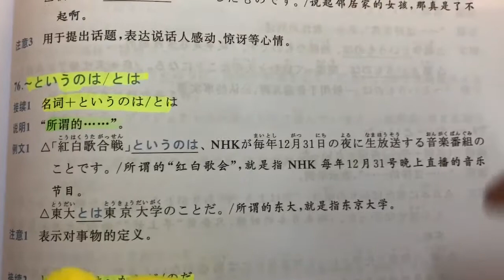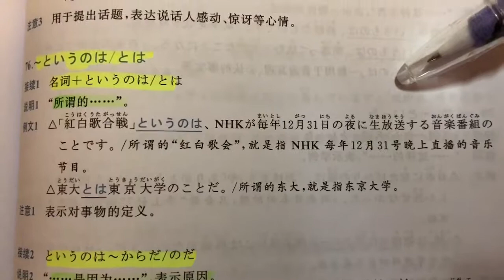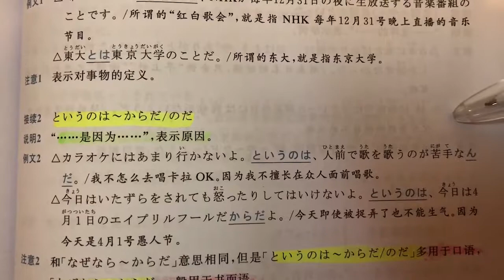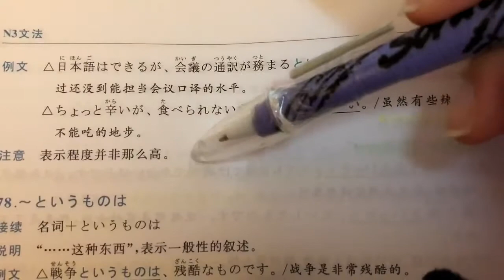日文自學 | JLPT N3 | 日本語能力試驗 文法 | Day 35［黑貓響子］